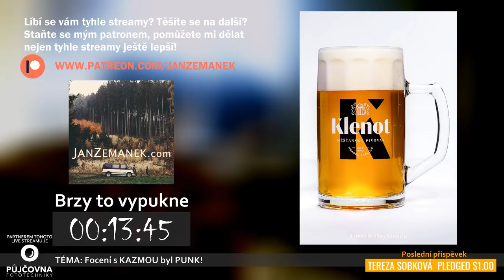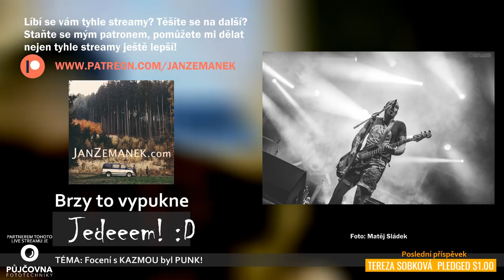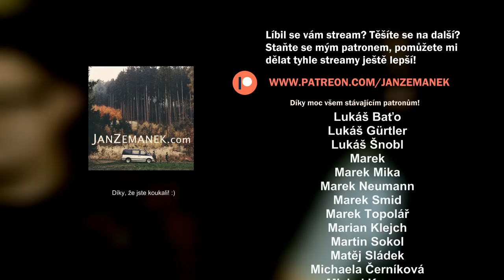🔴 ŽIVĚ - FOCENÍ S KAZMOU BYL PUNK! - rozhovor - MATĚJ SLÁDEK | JANZEMANEK.COM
Rozhovor s Matějem Sládkem, dvorním fotografem Mall.tv a Stream.cz. Matěj krom jinýho fotil promo fotky pro Kazmu, Autobazar MonteCarlo, Jídlo S.R.O. a pravděpodobně vůbec všechny pořady a protagonisty ze Streamu. O tom všem a si budeme povídat toto úterý! :)
◎ KDO JSEM: Honza - Fotograf, Hudebník, Youtuber a Snílek. Odebírejte mě

◎ Dělám foto, video i audio. Pokud bych pro vás mohl udělat nějakou bezva věc, dejte mi vědět! :)

Staňte se mým patronem a získejte výhody!

Podpořit stream můžete tady (příspěvek se zobrazí živě ve streamu) Za každou podporu moc díky! Pomáháte mi dělat lepší nejen tyhle streamy!